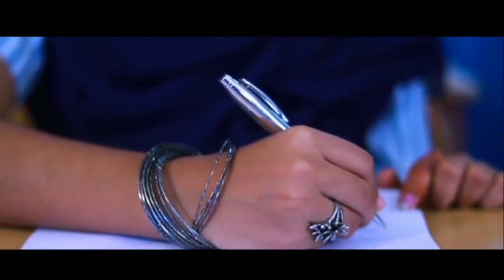sulfath banu new album song